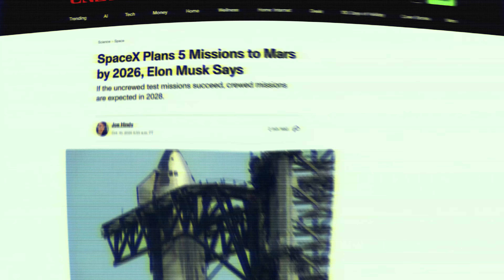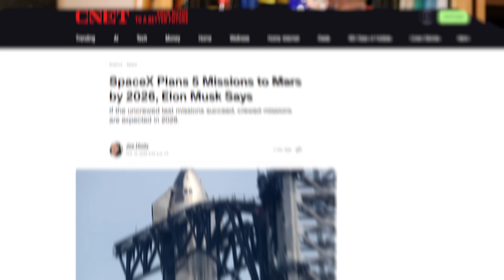Has SpaceX Done Anything NASA Hasn't?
Does SpaceX have a role in furthering the frontier of space exploration? Neil deGrasse Tyson addresses comments on SpaceX’s trip to Mars, the role of public versus private enterprise in space exploration, and whether companies can afford to take the risks needed in space travel.

00:00 - Introduction: On Elon
00:46 - SpaceX vs. NASA
03:43 - Advancing Frontiers in Private Enterprise
6:18 - SpaceX’s Trip to Mars
7:30 - Artemis and Our Return to the Moon